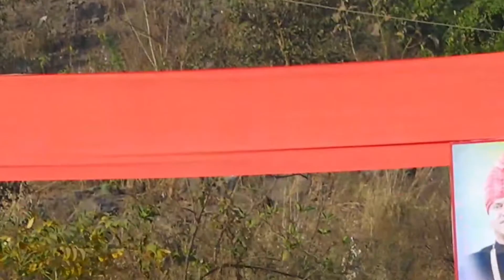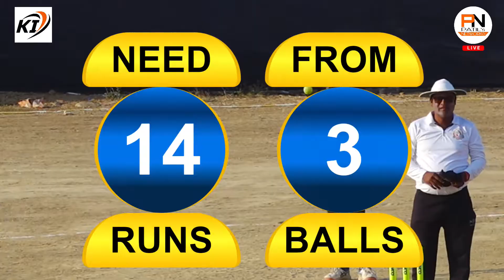NITYA SAI PRATHISHTAN AADNE VS AAI CHANDIKA KOPAR | VGPL 2023